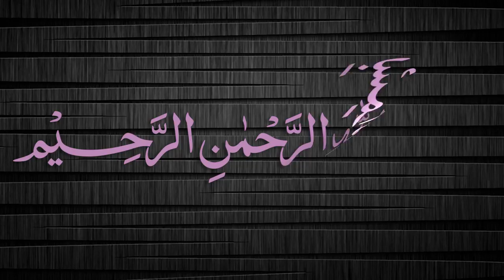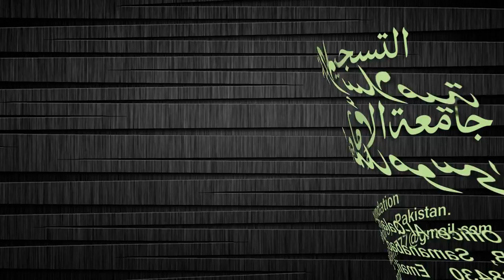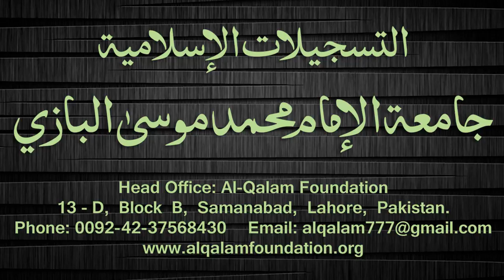Quduri Dars - 43 - page-051 - By Maulana Muhammad Zuhair Albazi - 21/02/2008